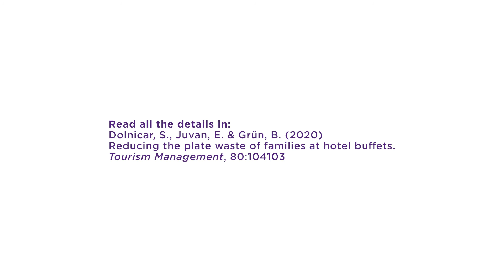More fun equals less waste? Professor Sara Dolnicar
Professor Sara Dolnicar
The Low Harm Hedonism Initiative
: Making people behave more responsibly in pleasure-focused contexts.

Twenty percent of all global greenhouse emissions are food-related. Tourism and hospitality contribute significantly, with food accounting for nearly half of the waste these sectors produce. One type of food waste – plate waste – could easily be avoided. Plate waste is the food people leave behind uneaten on their plates. It does not increase the enjoyment of the meal, yet costs the hotel money, and harms the environment. We develop and test – in a quasi-experimental field study – a game-based intervention that reduces plate waste by 34 percent, and is available for immediate adoption by hotels globally. Our study contributes to theory by demonstrating the power of increasing pleasure in pleasure-seeking contexts when aiming to change environmentally significant tourist behaviour. Our findings also challenge established behavioural theories, which postulate that people’s beliefs are the key drivers of pro-environmental behaviour.

Original article:

Dolnicar, S., Juvan, E., & Grün, B. (2020) Reducing the plate waste of families at hotel buffets–A quasi-experimental field study. Tourism Management, 80, 104103.